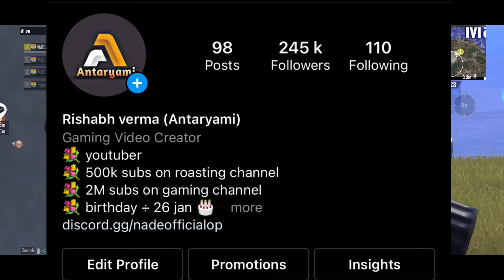BUDDY APKE SNIPER PAPA AYE HAIN || ANTARYAMI GAMING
15000 ISHAN
                                   1100 indardeep saluja
                                   999 abhisshek agarwal